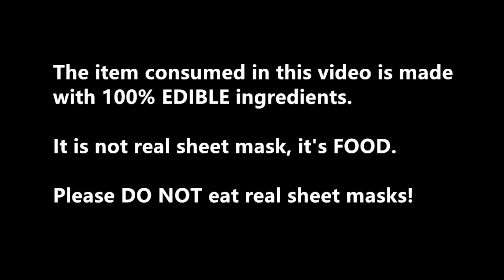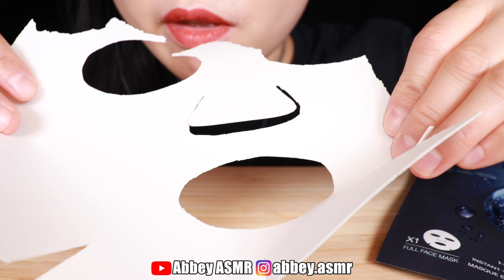ASMR Eating Edible Sheet Mask | Food Prank | 食用シートマスク | 시트 마스크 리얼사운드 먹방 | 可食用面膜 | Edible Makeup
PLEASE DO NOT EAT REAL SHEET MASK!

Plz enjoy this video with headphones on and watch at your own risk cuz this is an ASMR video ^_^

My name is Abbey and I love eating and sharing food. I'm really into watching and making ASMR videos, I hope they can bring you joy and relaxation sensation!

我會繼續分享更多美食、美好的聲音給你們^_^ 還有喔，要記得按鈴鐺🔔，才會有我的推播通知！